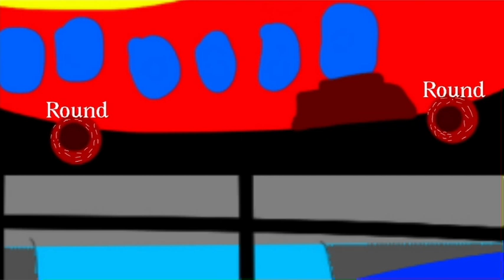The Wheels On The Bus